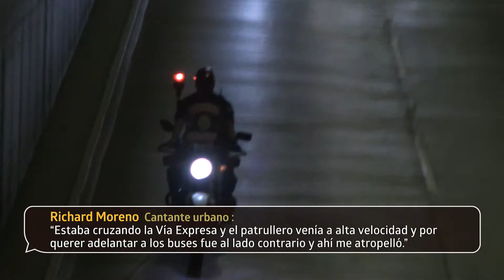Mirando más allá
¿Cómo viven los invidentes en Lima, una ciudad que es poco amigable con las personas sujetas a alguna discapacidad?

Nuestro video sobre políticas de inclusión a favor de la población invidente